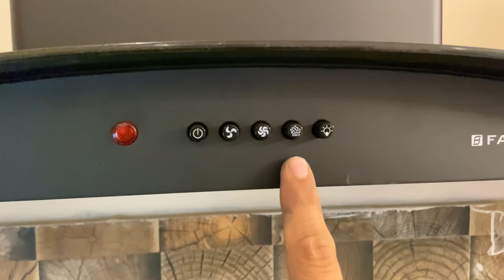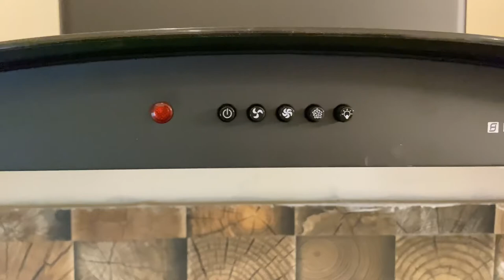FABER HOOD ACE PRO HC PB BK 90